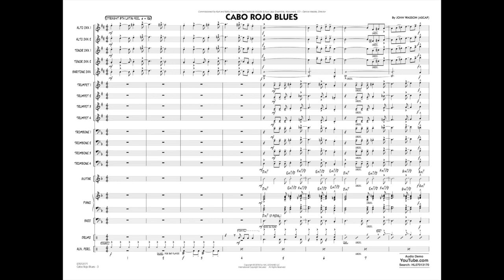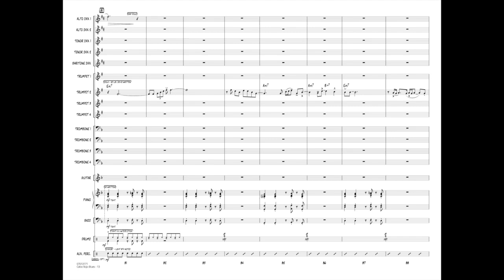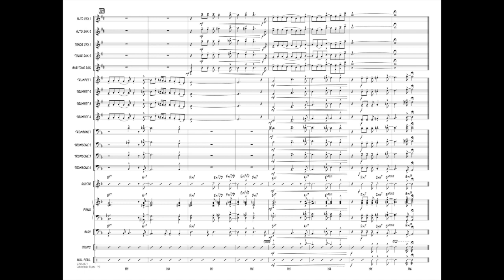Cabo Rojo Blues by John Wasson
Written in a straight 8th Latin groove, this moderately paced original features the sax section on the main melody, with solid support and answering figures from the brass. Solos are included for alto sax and trumpet.
HL07013170
HL07013171